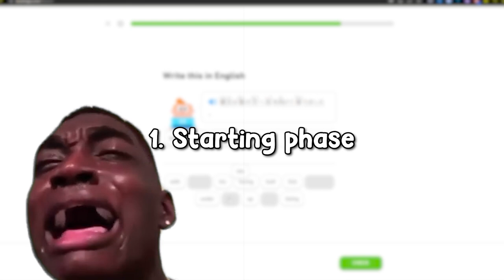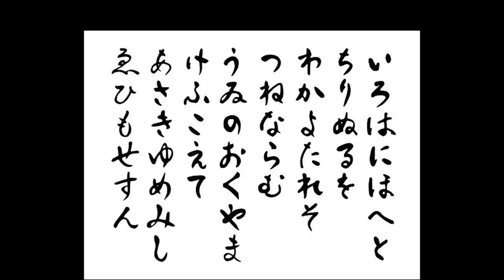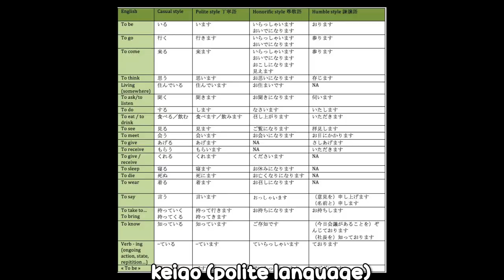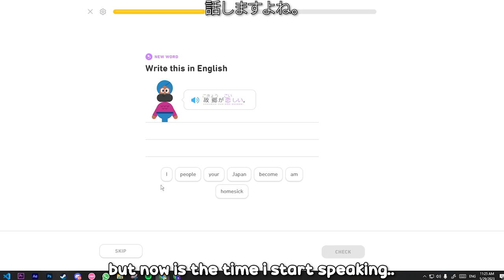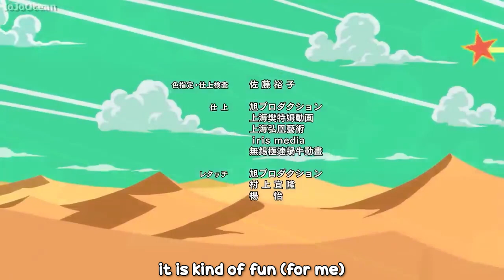A Weeb did Duolingo for 1,000 days...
Duolingo experience
⇓ Open me ⇓
Hello guys!
Lmao did you seriously read this? This is for the Youtube Algorithm lol.

idk i forgor :skull:
⚙️🔧Tools🔧⚙️
Editor: Premiere Pro 2020
Recorder: Nvidia Shadowplay
Thumbnails: Photoshop CC2020
Ignore this (tags)